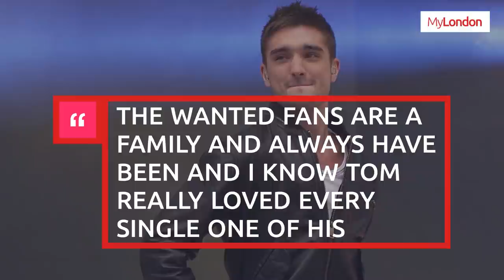Tom Parker funeral: The Wanted star's family and friends gather in the streets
The funeral service for The Wanted star Tom Parker will take place today (April 20) with a private ceremony to begin at 10.30am. According to an announcement from his widow Kelsey Parker, the service will be relayed on screens outside for the fans who have gathered to pay their respects.

The singer and dad-of-two tragically died last month, surrounded by his family and friends, following a two-year battle with an inoperable brain tumour.

Continue reading at My London News:
Tom Parker funeral: The Wanted star's family and friends gather for funeral as fans line the streets